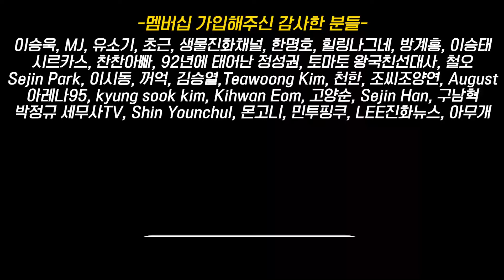중국 대륙을 통일한 중화민국, 장제스의 북벌 최종전 중국 군벌의 시대 9부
중국 군벌의 시대 9부. 장제스의 북벌 최종전

감사합니다 :)